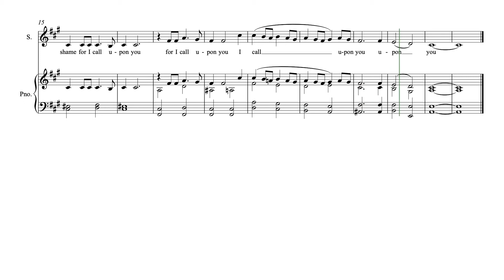4th Sunday in Ordinary Time Antiphon 1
Let your face shine on your servant

This is Psalm 31:16-17 and has a long enough text to allow a change of character in the middle of the music. The result is quite different from the motet from which the opening phrase is adapted. The original piece is one of my few forays into double choir composition, being written for SSAATTBB unaccompanied. The music of this motet differs substantially from the antiphon but they both begin in the same way.

To see the original motet follow this link